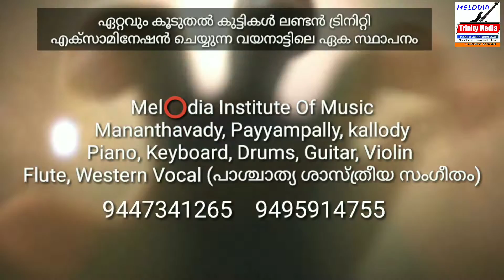MGV 24 Sreesankar.P